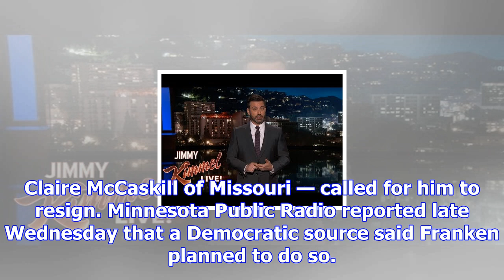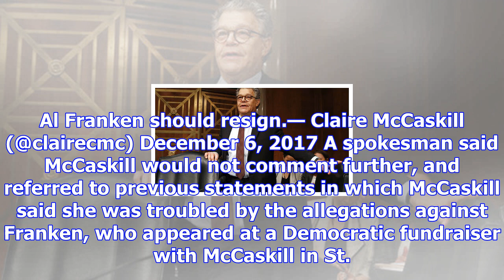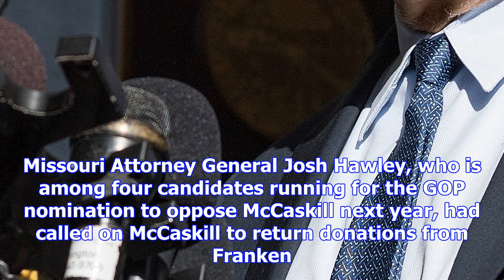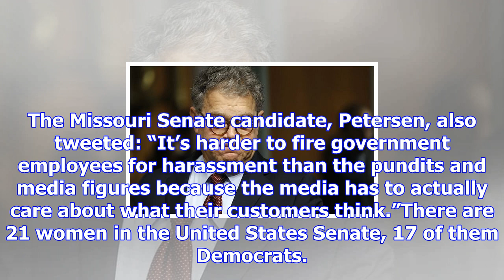Mccaskill, other democratic senators, spark push that could lead to franken resignation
WASHINGTON • The Senate career of one-time comedian Al Franken appeared headed to an ignoble end Wed...